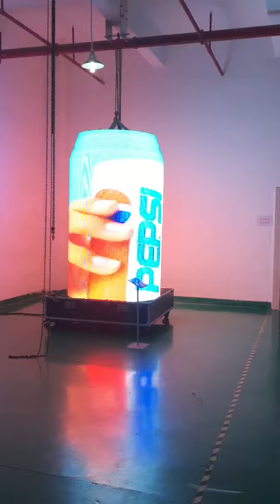LED CAN VIDEO - Formetco experts in custom shaped LED Video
LED Video Can for Advertising